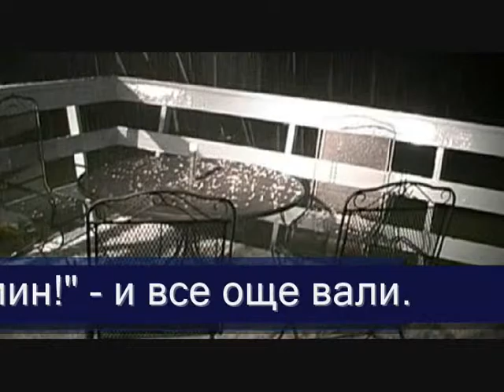Casting Crowns - Praise You in this storm (BG)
God is God even in your storms!